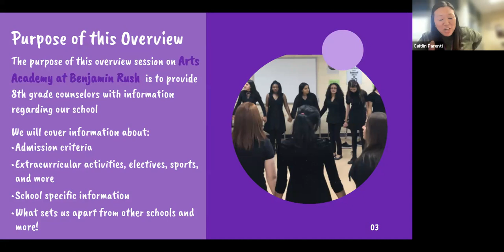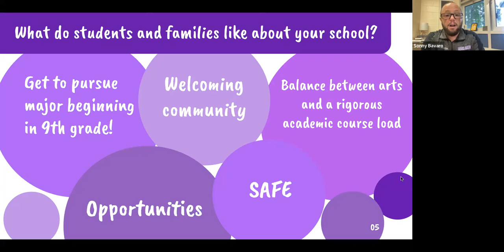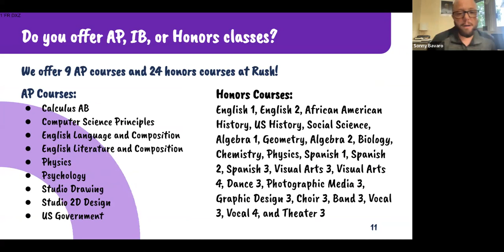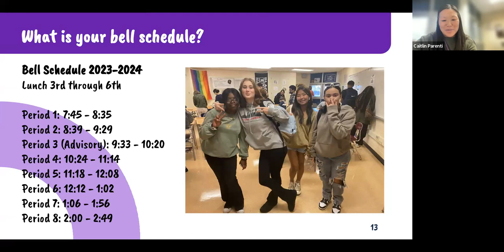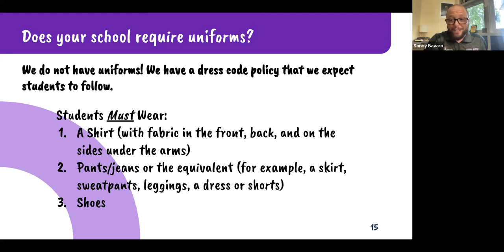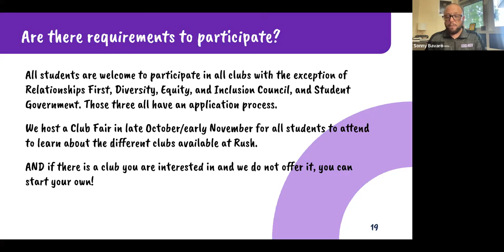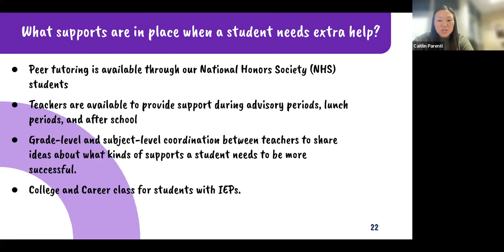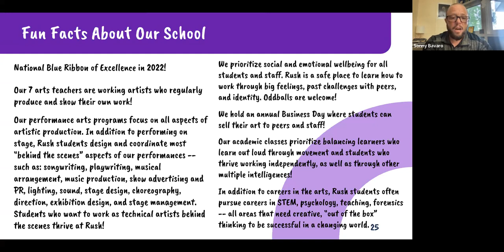Arts Academy at Benjamin Rush | School Selection | The School District of Philadelphia